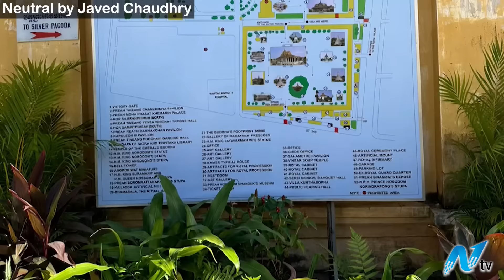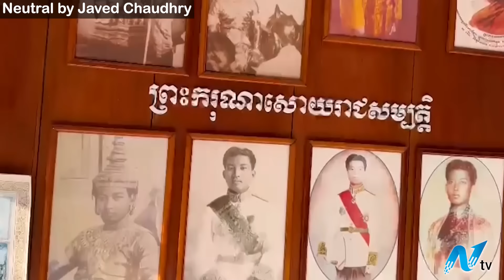The first Pakistani in the royal palace of Cambodia | NEUTRAL BY JAVED CHAUDHRY